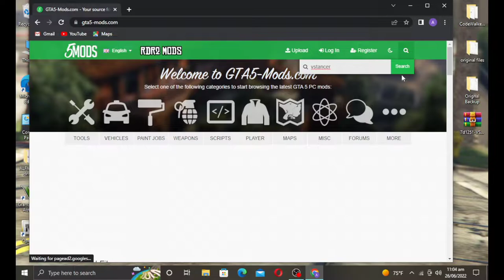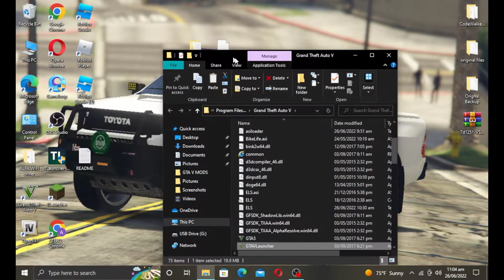How to make car Wheels Chamber in GTA 5 V.Stancer Mod Installing.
Hello Assalamualaikum Public in this video I will show you how to make car Wheels Chamber in GTA 5 vstancer mod installing hope you will get help with this video and sorry for any mistake in video and also subscribe my YouTube channel at the end love you all public 😘😘😘

Snack video I'd : This vlogger makes great videos! Come watch!

Instagram: I'm on Instagram as @shahramgamingyt. Install the app to follow my photos and videos.